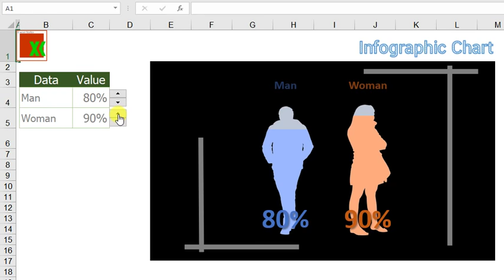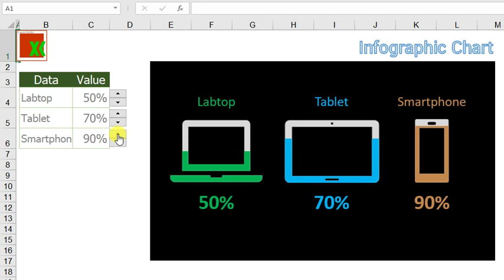Infograhpic Chart by Excel -Demo